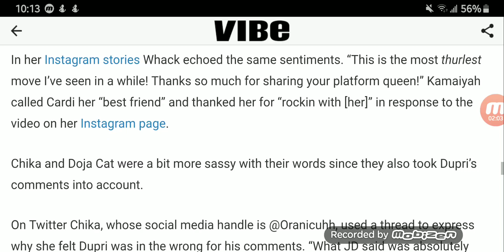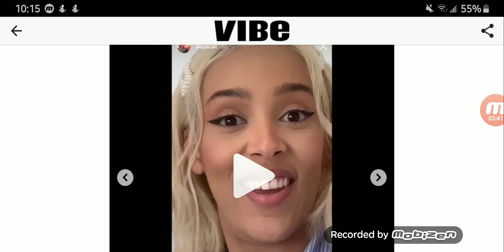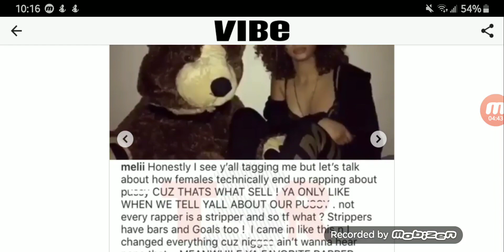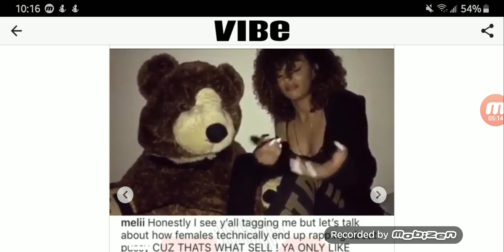Tierra Whack, Rapsody And More Praise Cardi B For Unity Among Female Rappers